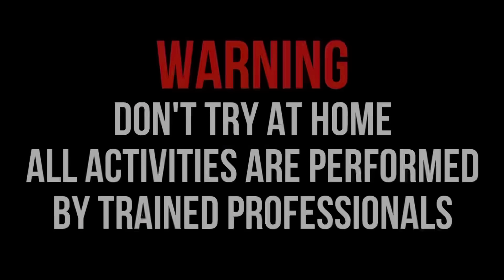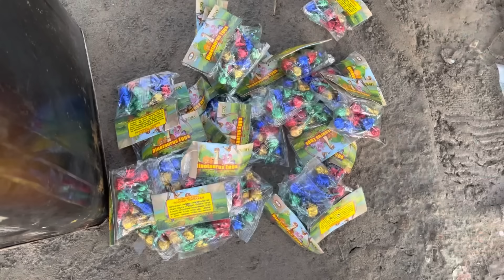EXPERIMENT NYUMET MERCON DISKO, TELUR DINO DAN GANGSING DIDALAM TOPLES!!! SERU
EXPERIMENT NYUMET MERCON DISKO, TELUR DINO DAN GANGSING DIDALAM TOPLES